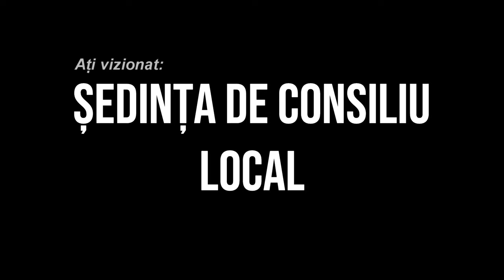ORBENI - Sedinta Consiliului Local din 03 august FILMARE EXCLUSIVTV 4K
ORBENI, județul Bacău - Ședința Consiliului Local din 03 august FILMARE EXCLUSIVTV 4K.

Vizionare plăcută !

ROMANIA KEYWORD PRO PLUG-IN:
metaverse,
meta vers,
metavers,
metavers romania,